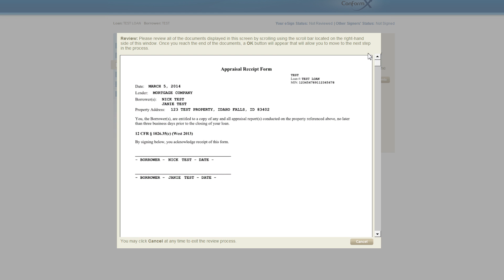DocuTech - Technology - Informational Video